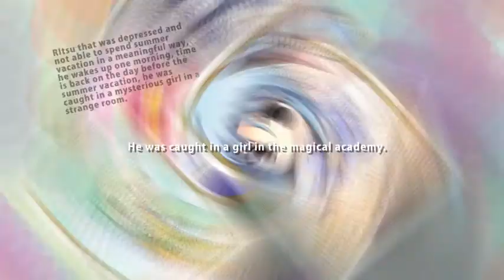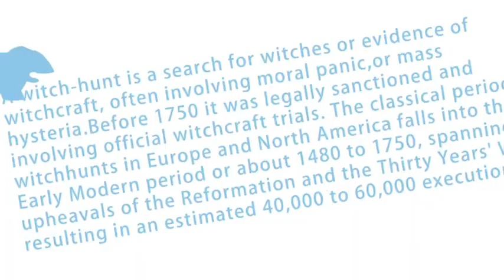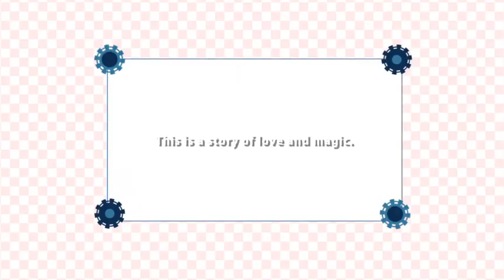【MAD】Magical Color Episode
■MAD the Party 1stday■

Editor：Pluvia
Editor mylist：mylist/5599205
Event mylist：mylist/39689880